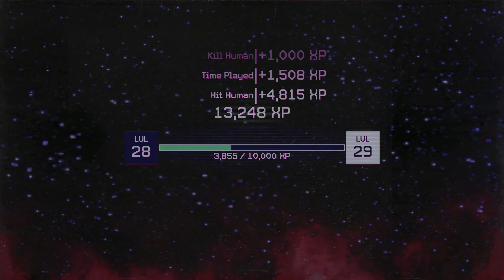Slim INVADES next! | Killer Klowns from Outer Space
Dominate with Slim! Slim is a pre-order bonus for Killer Klowns from Outer Space and is apart of the Tracker class.